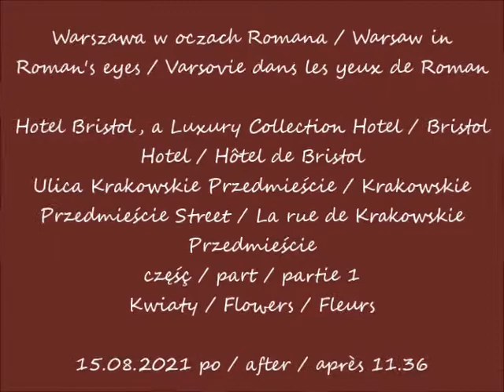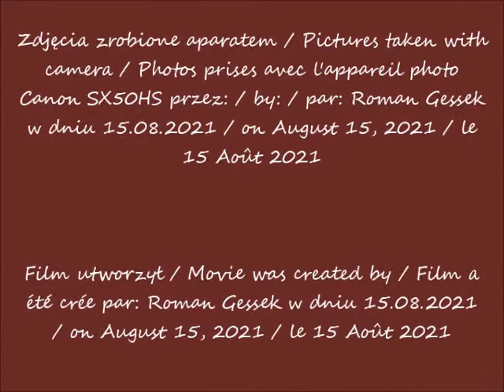2021 08 15 Warszawa Hotel Bristol Krakowskie Przedmieście kwiaty po 11 36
Hotel Bristol, a Luxury Collection Hotel / Bristol Hotel / Hôtel de Bristol
Kwiaty / Flowers / Fleurs
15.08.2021 po / after / après 11.36